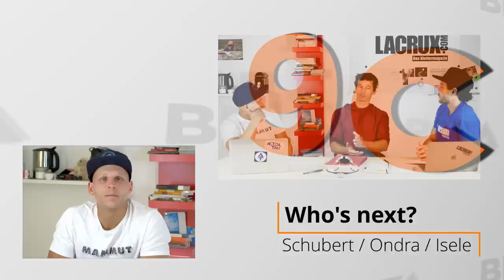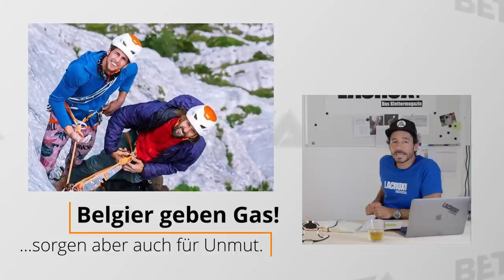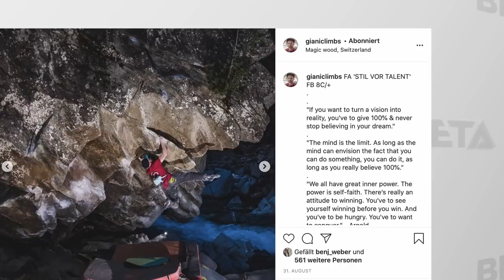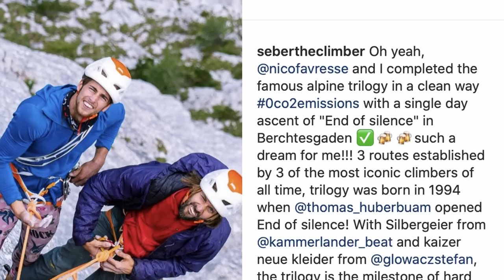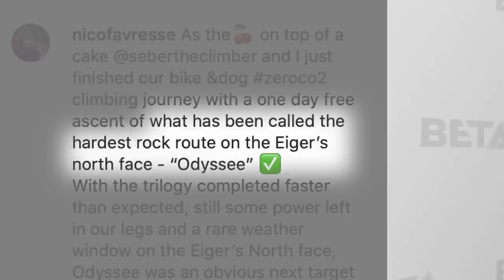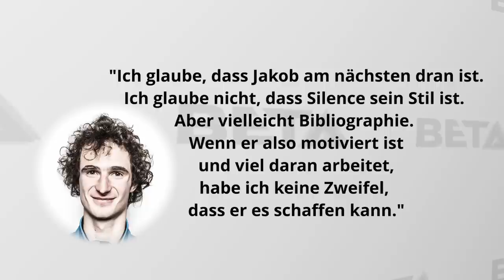9c who’s next? // Favresse & Berthe // Eiger & Wellhorn // Klaus Isele - BETA #2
In der zweiten Ausgabe von BETA gibt es: Interviews mit Adam Ondra und Jakob Schubert zum Thema 9c Kletterrouten // Einschätzungen von Kletterphysio Klaus Isele // Kritik an den belgischen Kletterern Nico Favresse und Sébastien Berthe  // News vom Eiger // Aufnahmen einer neuen abenteuerlichen Route an der Wellhorn Nordwand.

Timecodes
00:00 - Intro
00:43 - Themenübersicht
01:24 - Kurzmeldungen
04:33 - Eigernordwand/ Nina Caprez & Roger Schäli in 'Merci la vie'
05:52 - Wellhorn/ Erstbegehung 'Ying Yang' Yannick Glatthard & Silvan Schüpbach
07:43 - Belgier in der Schweiz/ Nico Favresse und Sébastien Berthe klettern Klassiker in Rekordzeit
13:40 - 9c Who's next?
17:42 - Interview mit Klaus Isele
22:05 - What's next?

Folge uns